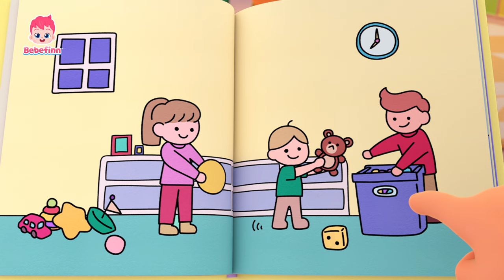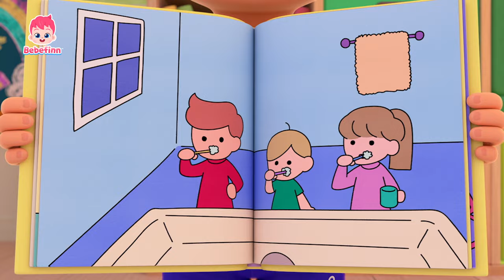Lagu Selamat Malam | Lagu Anak | Bebefinn Bahasa Indonesia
Anda sedang nonton Lagu Selamat Malam dari Bebefinn Bahasa Indonesia.

Lirik:

Saatnya tidur.

Selamat, selamat, selamat,
selamat malam!
Selamat, selamat, selamat,
selamat malam!

Selamat, selamat,
selamat malam!
Saatnya untuk tidur.
Selamat, selamat,
selamat malam!
Mimpi indah.

Selamat malam temanku!

Selamat, selamat, selamat,
selamat malam!
Selamat, selamat, selamat,
selamat malam!

Selamat, selamat,
selamat malam!
Saatnya untuk tidur.
Selamat, selamat,
selamat malam!
Mimpi indah.
Selesai!

Selamat, selamat, selamat,
selamat malam!
Selamat, selamat, selamat,
selamat malam!

Selamat, selamat,
selamat malam!
Saatnya untuk tidur.
Selamat, selamat,
selamat malam!
Mimpi indah.

Selamat malam, anak-anak!
Selamat, selamat, selamat,
selamat malam!
Selamat, selamat, selamat,
selamat malam!

Selamat, selamat,
selamat malam!
Saatnya untuk tidur.
Selamat, selamat,
selamat malam!
Mimpi indah.

Selamat malam!